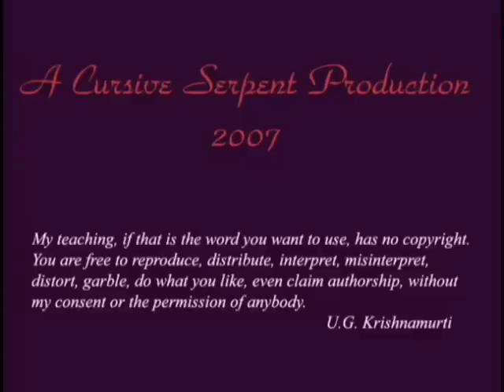Lucid Dreaming #7 - Faulty Logic in Dreams - (Original 2007 Release)